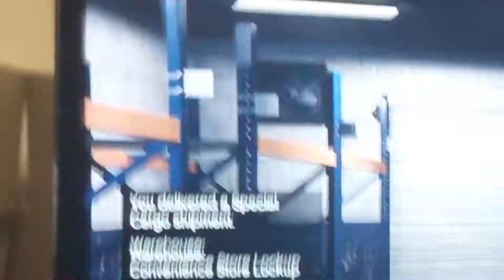FUNNY GTA ONLINE KID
Lol when will they stop swearing?